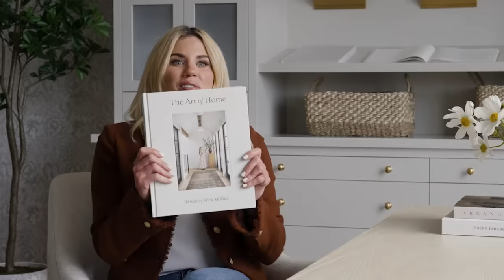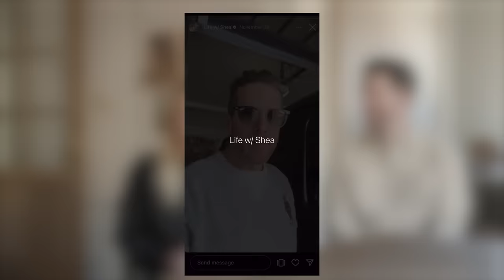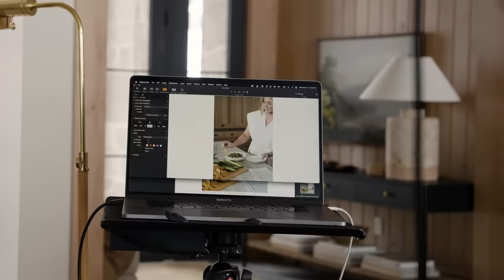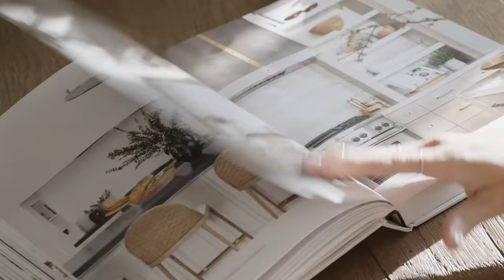All The Things We Did This Year + What's To Come | Studio McGee's Year In Review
Join Syd and Shea McGee for an exclusive behind-the-scenes look at the moments that defined Studio McGee's whirlwind year of 2023. From tours from Dream Home Makeover Season 4 on Netflix to the launch of our exclusive collections with partners like Morris & Co. and Kohler—this year has been a journey like no other. Laugh along with us as we recall not-so-pretty centipedes at our McGee & Co. Spring Photoshoot and Syd's bike crash, which led to a memorable gift from our friends at Kohler (yes, we're talking bidets!). 😅

We're excited to continue to share more behind the curtain. Cheers to 2024!

00:00 Introduction
00:57 Dream Home Makeover Recap
01:44 Syd's stories are blowing up
02:25 McGee & Co. Spring Collection
02:53 The Centipede Incident
03:51 Studio McGee Spec Home
05:28 Dos Vistas Project
06:40 Morris & Co. Collaboration
07:45 MasterClass
09:12 Water's Edge Project
09:48 Studio McGee Kohler
10:52 Syd's Bike Crash
12:42 What's next for 2024?